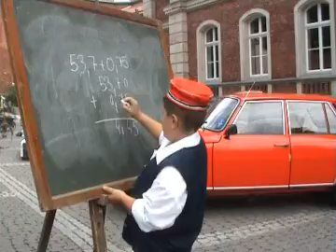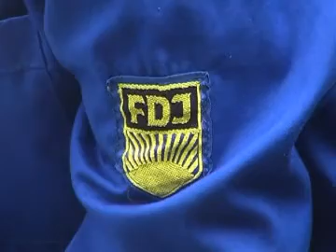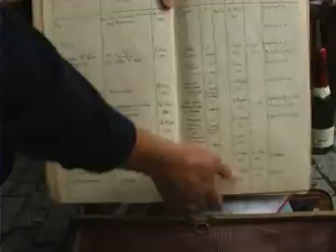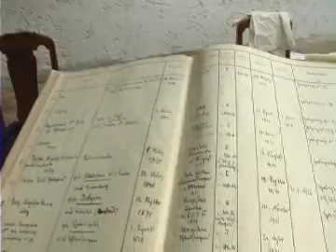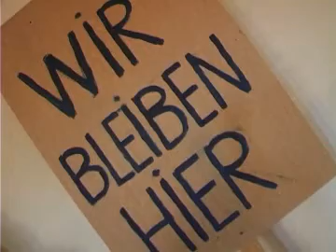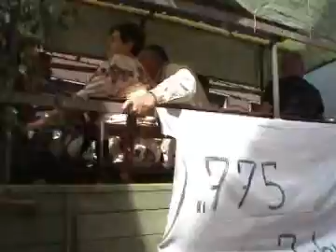Henneberger Geschichte Teil 2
Die Festwoche im Jahr 2007  zum 775jährigen Jubiläum Schleusingens spiegelte auch die Historie der alten Grafschaft wider.